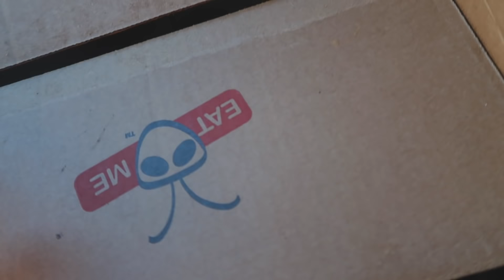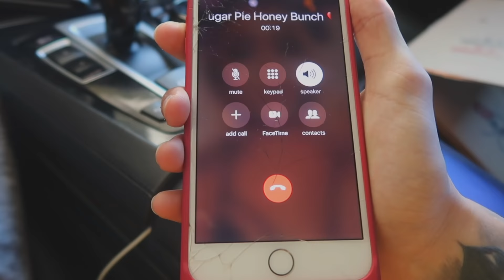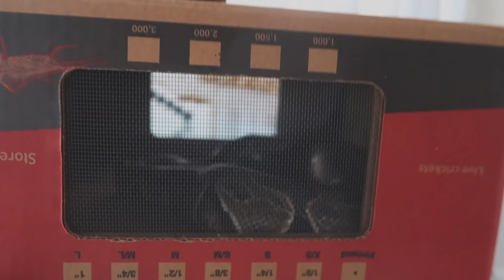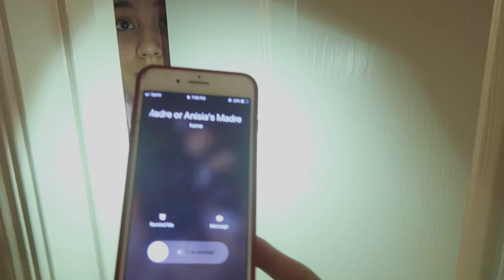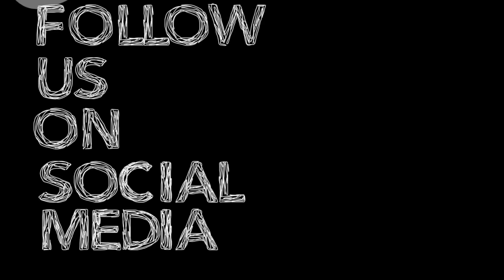INSANE SNAKE PRANK ON GIRLFRIEND (SHE CALLED HER MOM!!!)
I think this one is most definitely one for the books.

93729 Fresno, CA